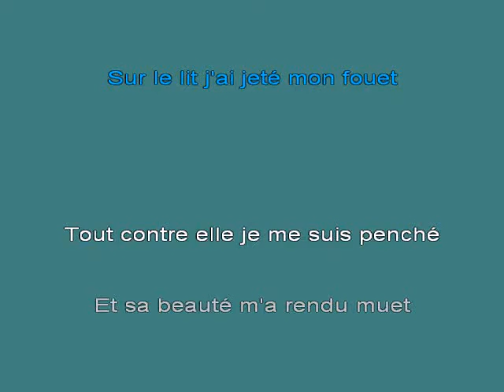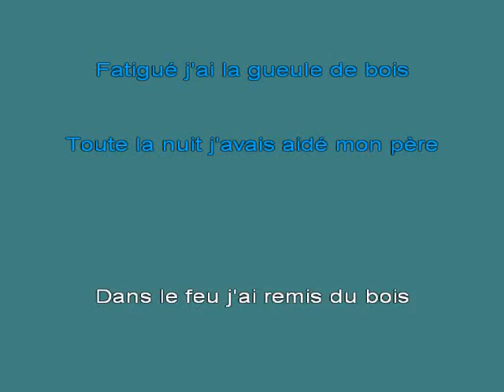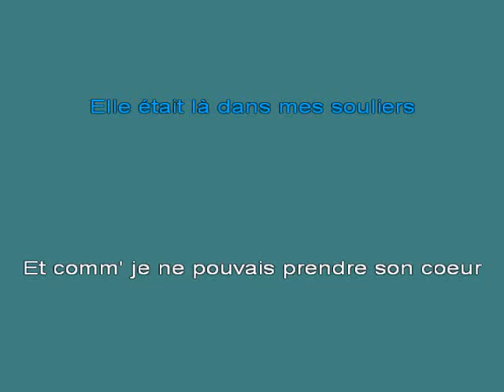J DUTRONC La fille du P 25e8re No 25ebl K [karaoke]